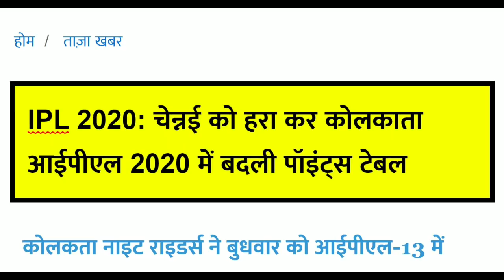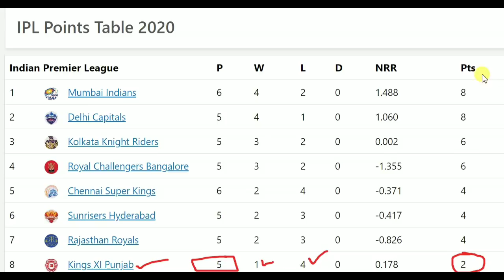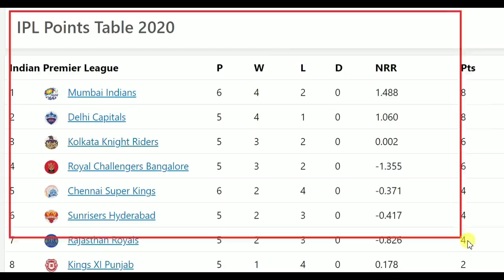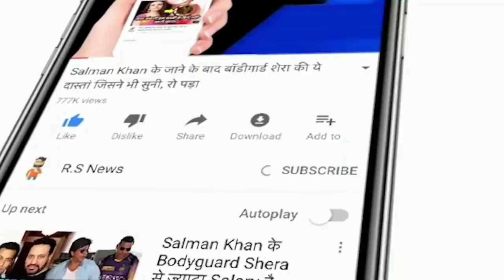IPL 2020: कोलकाता की जीत के बाद बदली प्वाइंट टेबल,औरेंज कैप व पर्पल कैप की भी रेस हुई तेज,चेन्नई खुश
ABOUT CRICKET NEWS: Kolkata Knight Riders (KKR) defeated Chennai Super Kings (CSK) 10 in the 21st match of the 13th season of IPL. In the match played in Abu Dhabi, Kolkata won the toss and gave a target of 168 runs while batting. In reply, Chennai could score 157 runs for 5 wickets. KKR opener Rahul Tripathi scored the highest 81 runs. He was also voted Man of the Match.

The match was in Chennai's hold until the 13th over, when Watson's dismissal became the turning point of the match. Kolkata's Shivam Mavi, Varun Chakraborty, Kamlesh Nagerkoti, Sunil Narine and Andre Russell got 1-1 wickets. KKR has finished third with 6 points.

Friends, do you think whether Rohit Sharma, Dhoni, Suresh Raina and Hardik Pandya should be back in the Indian team.